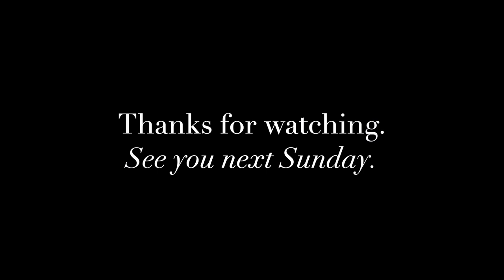Jason Plays Carpenters - The Jason Coleman Show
The Jason Coleman Show #39 – It's a Carpenters piano concert! I'm bringing the Floyd Cramer piano style to all the Carpenters favorites you know & love... 🎵 Close To You... 🎵 We've Only Just Begun... 🎵 Top Of The World... & lots more. You'll be singing along to every song!

Watch NEW episodes of The Jason Coleman Show - Sundays on YouTube & Facebook